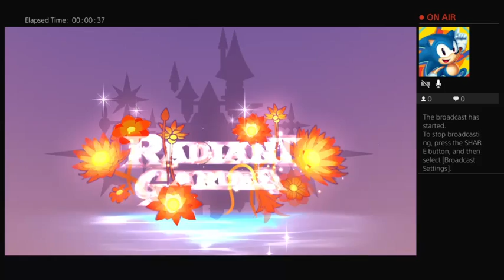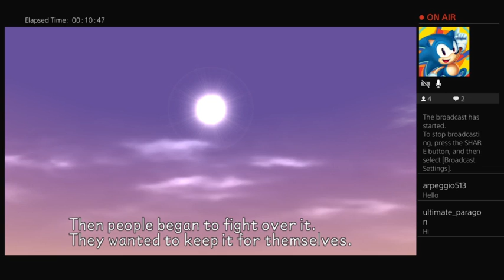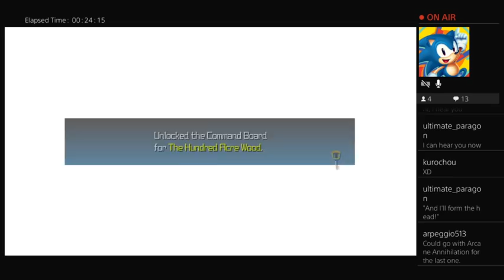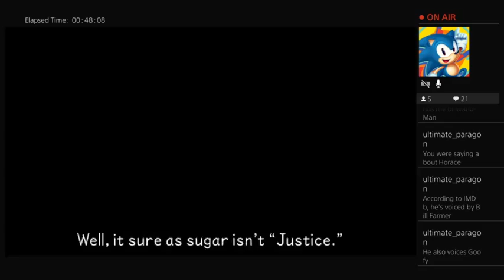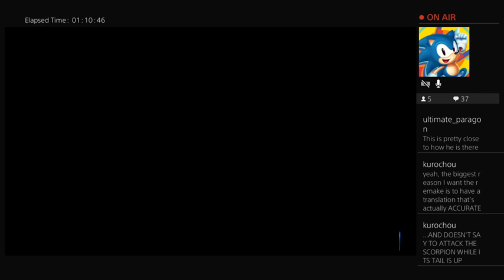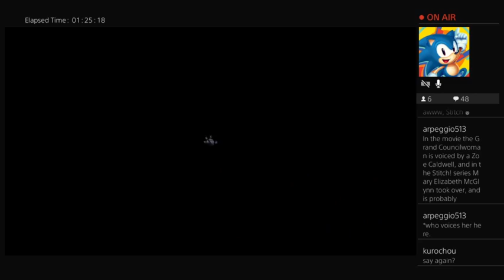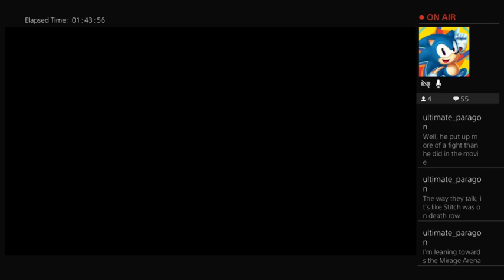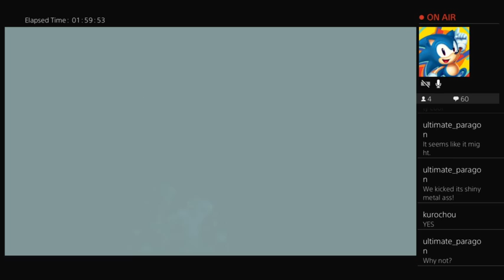Kingdom Hearts Birth By Sleep: Aqua part 2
The second part of Aqua's story. Due to a mixup, there is no mic audio for a few minutes -- Watch live